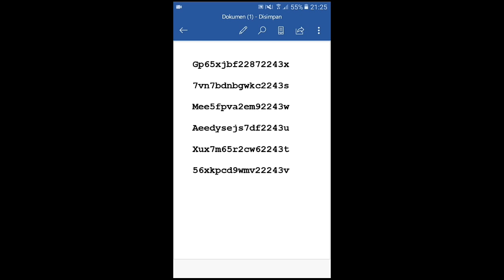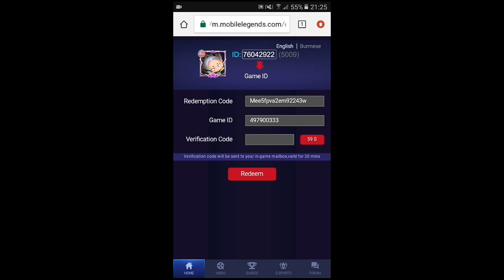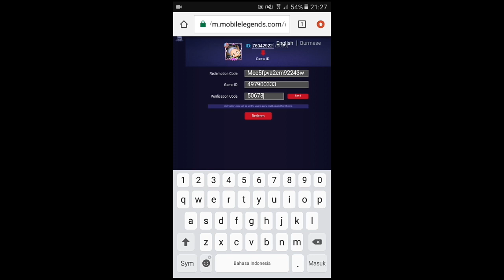CODE REEDEM MOBILE LEGENDS 2019 WORK 100 %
Kode :

Gp65xjbf22872243x

7vn7bdnbgwkc2243s

Mee5fpva2em92243w

Aeedysejs7df2243u

Xux7m65r2cw62243t

56xkpcd9wmv22243v